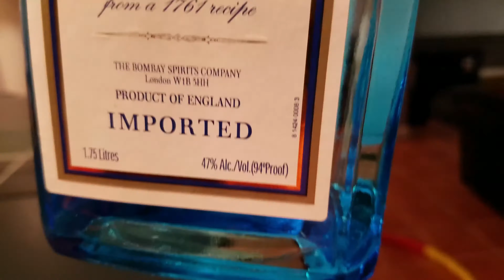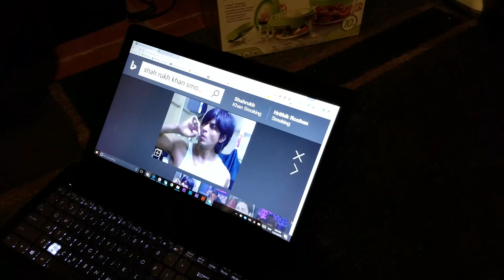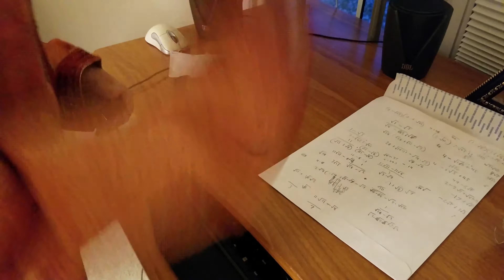HOW TO BE INDIAN